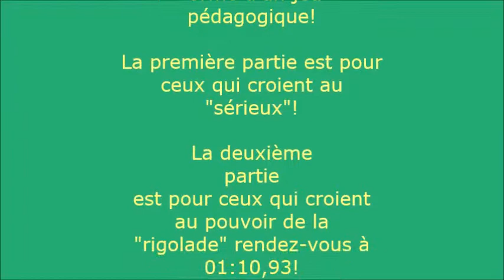Jeu pédagogique -20 fevr 2018- "Pastorale"- Clémentine De Carvalho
Chèrs(es )amis (es),

Cette vidéo est sous la forme d'un jeu pédagogique!

Première partie :
La première partie est pour ceux qui croient au "sérieux"!
préparez vous à une belle surprise .

Deuxième partie :
La deuxième partie est pour ceux qui croient au pouvoir de la "rigolade" rendez-vous à 01:10,93 de cette vidéo!

Comme je suis incontestablement dotée d’un haut potentiel en Humour ! Je ne voulais point vous en priver ! Voici donc une merveilleuse vidéo  époustouflante de talent et de rebondissement !
Ah ,que ferais-je sans  rigolade ?

Non, non ! ne croyez pas que ce que  je viens d’écrire a tout décrit ! C’est impossible de prédire ce qu’il y a dans cette vidéo.

Visionnez donc  pour découvrir ma spontanéité déconcertante, qui je l’avoue, me déroute aussi mais que je me délecte de cultiver ! (ceci fera l’objet d’un sujet pour la prochaine réflexion en Philo)

Et oui je suis la reine des blagues. ..NON MAIS LOLLLL ! C’est une petite vidéo qui  a prit,disons, une tournure d’improvisation.

Au passage,j’ai faillit faire une attaque de rire en montant cette vidéo.

Faut dire que, je me surprends tellement,  je me demande qui me rend visite dans ce corps !? (deuxième sujet de philo).

MAINTENANT PLACE A L’ARTISTE.